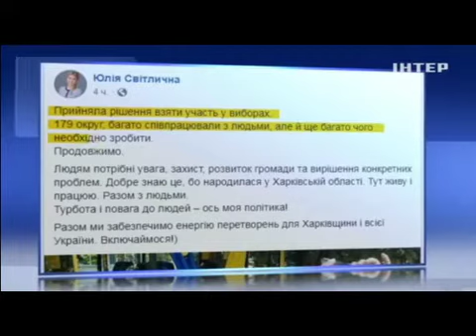Юлия Светличная идет в Раду!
Одна из лучших представительниц Харьковской области — Юлия Светличная — идет в народные депутаты по 179 округу. Об этом сообщили в новостях телеканала "Интер". Ранее Светличная была главой Харьковской ОДА и ее деятельность принесла ощутимую пользу нашему краю.